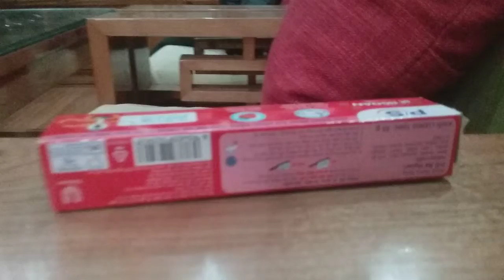unboxing lego sunrio xp S1 part 1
if the video got 10 likes i gonna 10 fast of the progessbar95